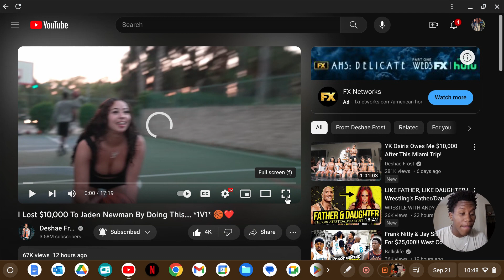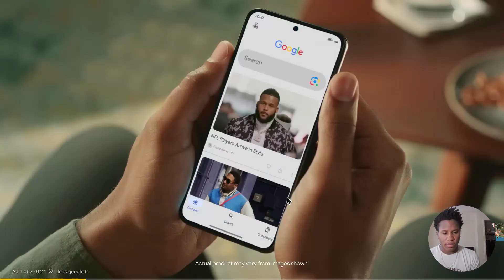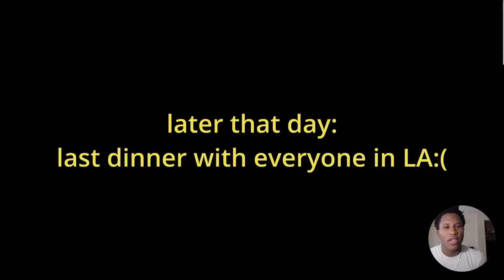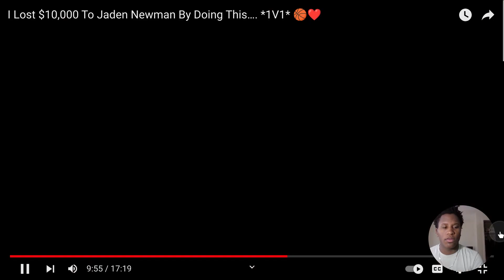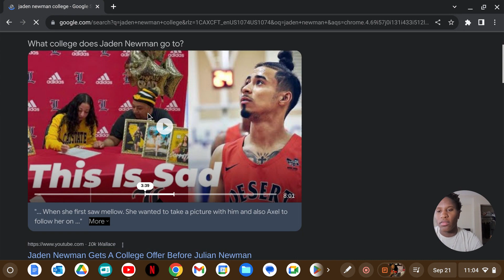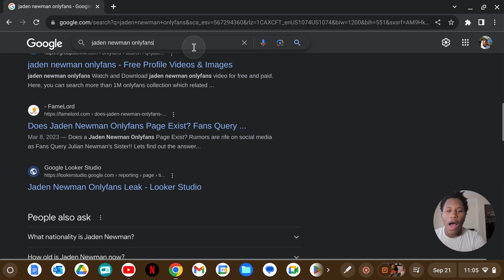Jaden Newman was giving Deshae Buckets! Reacting To Deshae Frost Vs Jaden Newman For $10,000